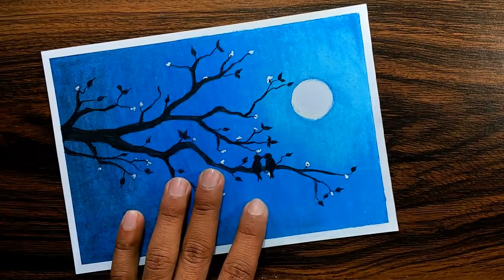Moonlight Drawing for beginners with Oil Pastel step by step